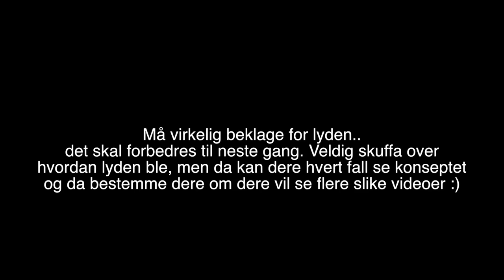ROADTRIP feat. Hansi & Mcd